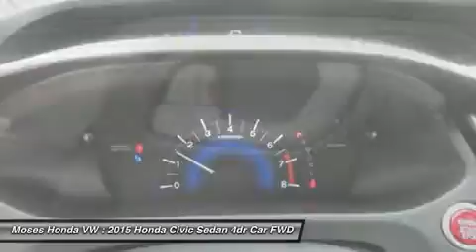2015 HONDA CIVIC SEDAN Huntington, WV H15228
2015 HONDA CIVIC SEDAN Huntington, WV
Stock# H15228

5210 US Rt. 60 E.